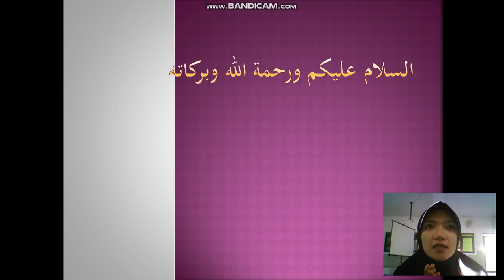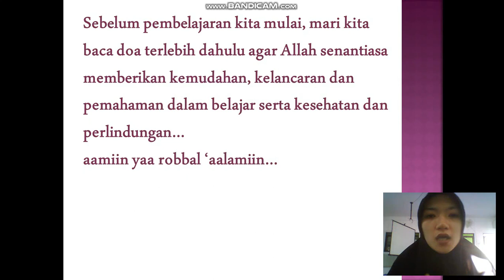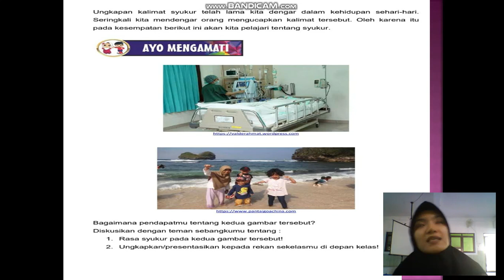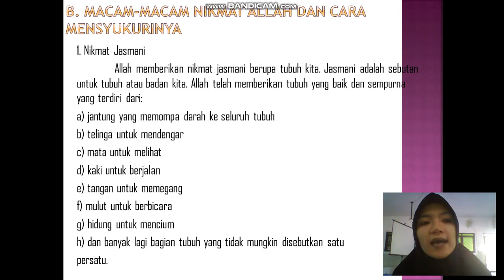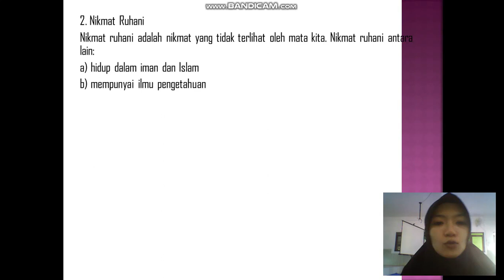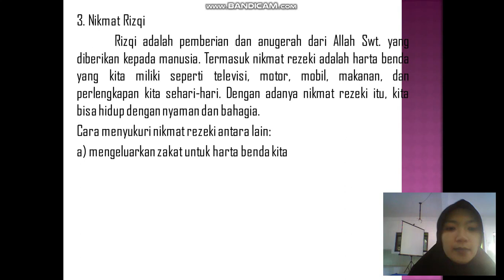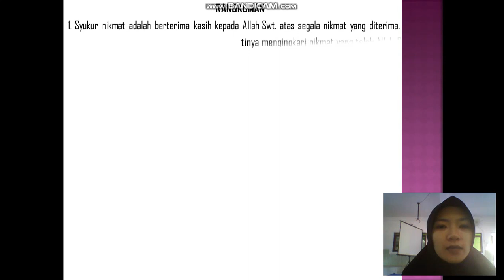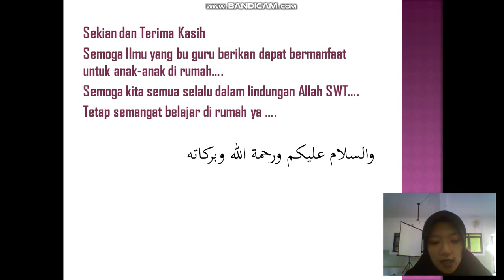BelajarbersamaSUKMA: Kelas 3 MI Islamiyah | Akidah Akhlak | Bersyukur